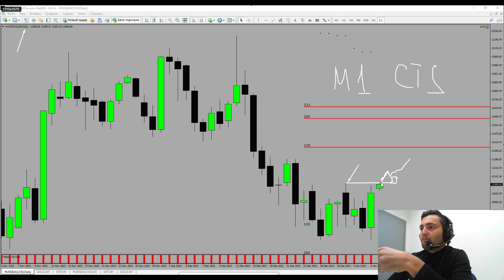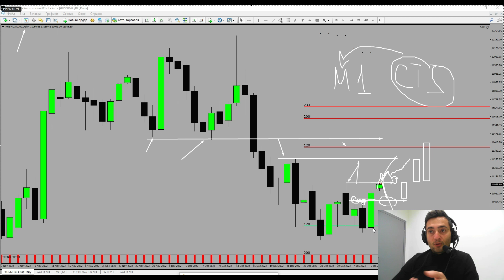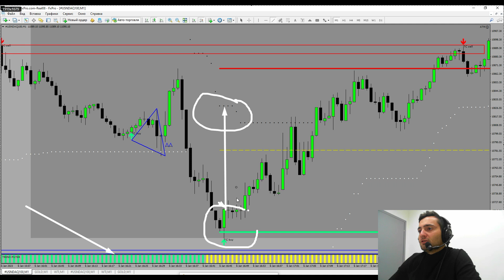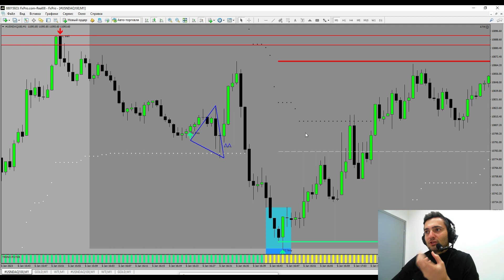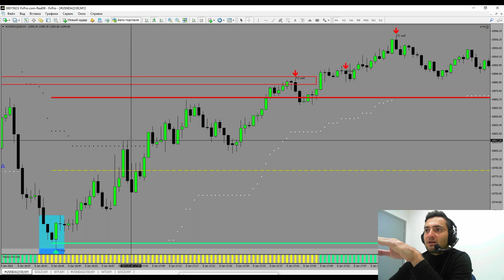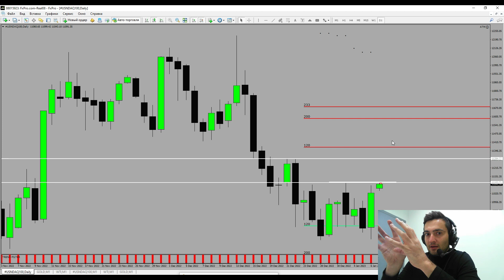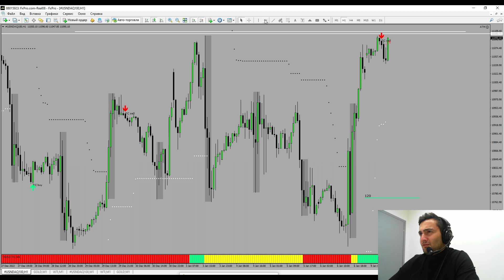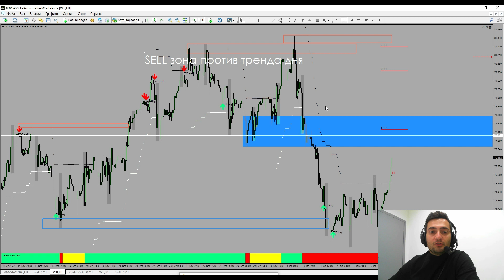Трейдинг: Как Брать Большую Прибыль На Любом Рынке